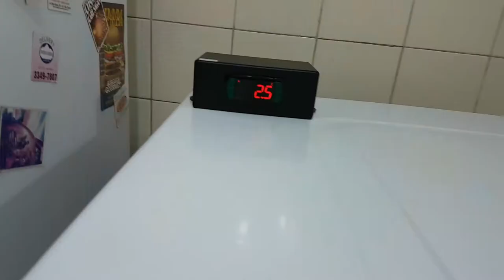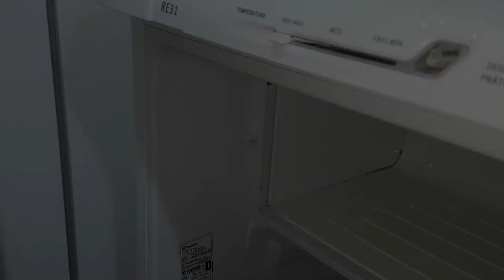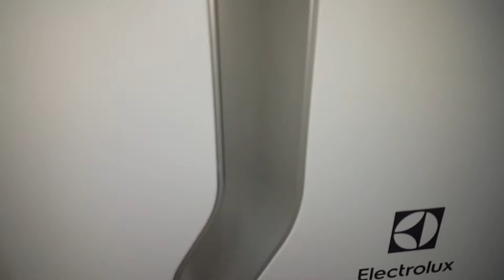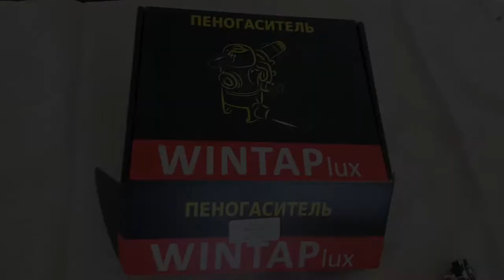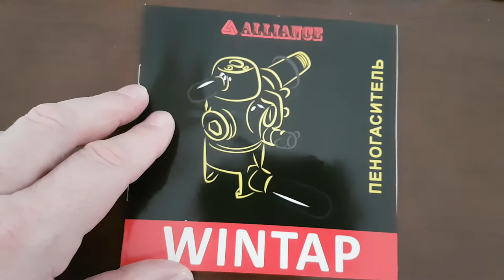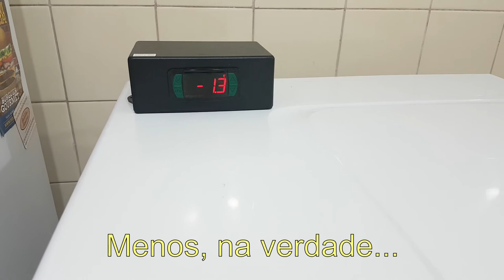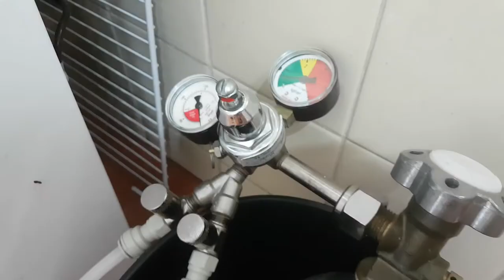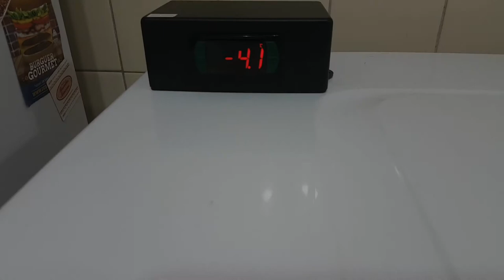Experimentos Beertulhão: como fazer um Kegerator!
Nesse vídeo, ensinaremos a transformar sua geladeira em um Kegerator! Sim, agora você não vai precisar mais abrir a geladeira para tomar sua breja, levar aquele vento gelado na cara e ver sua cerveja esfriar a cada vez que tu abre a porta da geladeira: é só tirar a bebida da torneira, que fica de fora!

Todas as instruções você encontra no decorrer do vídeo, mas, em resumo, transformamos uma geladeira Eletrolux (modelo RE31)  em uma grande chopeira! Utilizamos várias conexões de engate rápido, tubos DMFIT de várias espessuras, mangueiras cristal de várias espessuras, uma torneira italiana (pode ser de outro tipo), uma torneira de contrapressão Wintap (opcional), e, é claro, furadeira com fura-copo e brocas.

Logicamente, um controlador de temperatura (TIC17 ou outro), barris de cerveja e cilindro de CO2 são previamente necessários para transformar uma geladeira em um kegerator propriamente dito.

Mas se você ainda não tem coragem de furar sua geladeira, e quiser apenas entortar seu congelador pra baixo, aqui também é mostrado tintim por tintim como isso deve ser feito!

Dúvidas, críticas, sugestões, favor enviar nos comentários!

Ainda não faz cerveja em casa? Sugerimos a você assistir à playlist canal "Como Fazer Cerveja"

Quer saber a relação IBU/OG para todos os estilos? Acesse o arquivo "relação IBU SG estilos de cerveja" na pasta